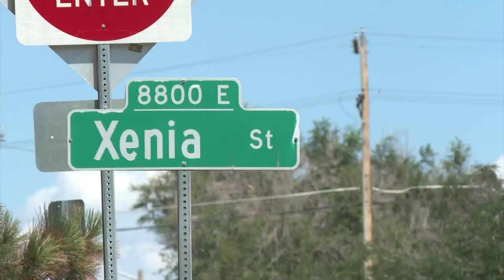Suspects in murder of Ma Kaing were in a Denver courtroom Thursday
Four people face charges for the shooting death of Kaing.